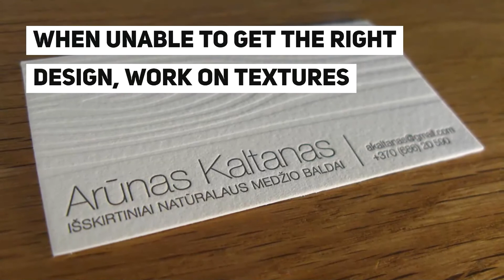What Styles of Business Cards are Best for Creatives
Read the full article about What Styles of Business Cards are Best for Creatives on our blog Styles of Business Cards are Best for Creatives